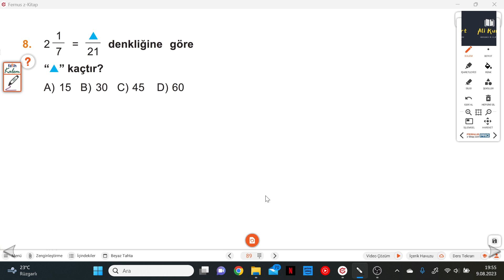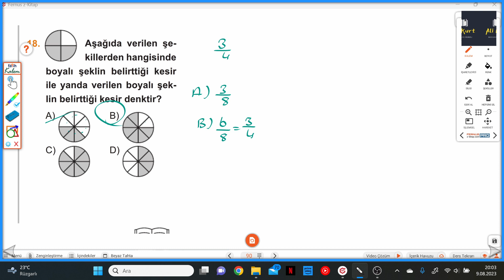5.SINIF MATEMATİK SAHNESİ S.89-90 HAZIRLIK SAHNESİ 14